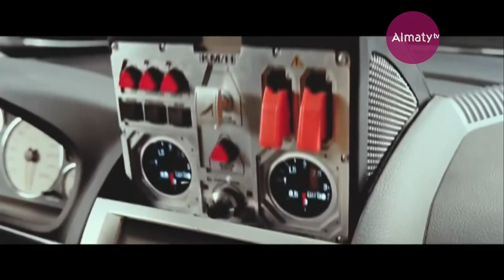Фестиваль французского кино начался в Алматы (11.04.18)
Фестиваль французского кино в девятый раз проходит в Алматы в киноцентре «Арман». С 12 по 15 апреля покажут шесть фильмов и с десяток короткометражек. Череду кинопоказов откроет культовая лента «Такси» - пятая часть франшизы. Накануне премьера фильма прошла в самой Франции, а уже 12 апреля наслаждаться ею смогут алматинцы - на неделю раньше мирового проката. Ну, и, конечно, по традиции на показ приедут звезды французского кинематографа.